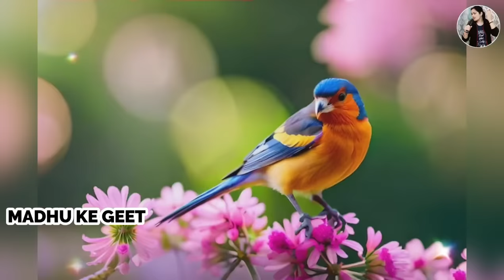Video Krishna Janam Sohar geet- कृष्ण जन्म सोहर गीत| एक फूल फूले है काशी दूसर फूल|Lokgeet|कृष्णजन्म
🎧 Album : एक फूल फूले है काशी दूसर फूल मथुरा मे हो
🎼 Singer : MADHURI PANDEY JI
🎧 Recording , Mixing : KULDEEP YADAV JI
🎼Label : MADHU KE GEET

Video Krishna Janam Sohar geet- कृष्ण जन्म सोहर गीत|एक फूल फूले है काशी दूसर फूल मथुरा मे हो|Lokgeet|कृष्णजन्म

कृष्ण जन्म सोहर

krishna janam sohar

एक फूल फूले है काशी दूसर फूल मथुरा मे हो

                          😊🙏धन्यवाद दोस्तों 😊🙏